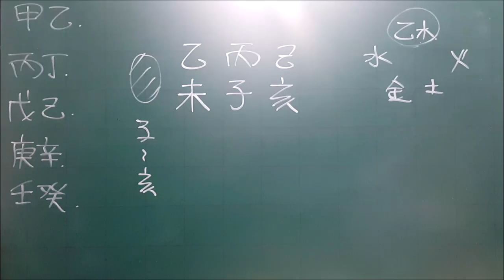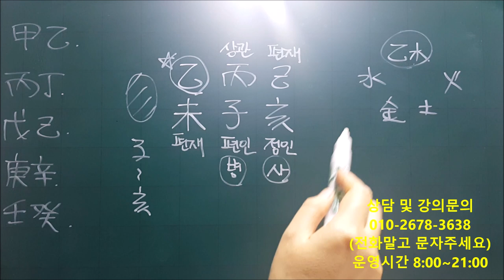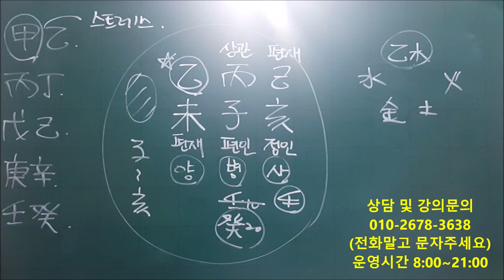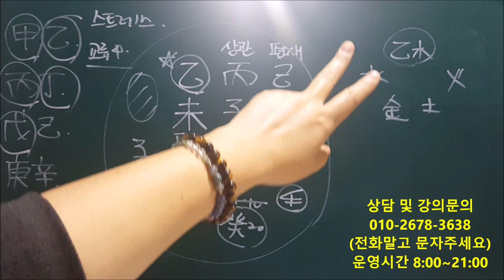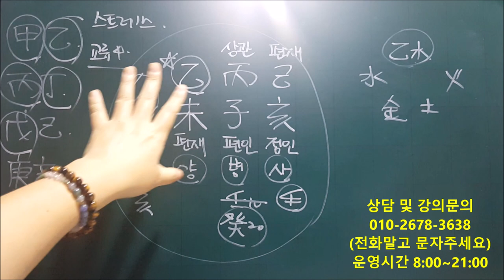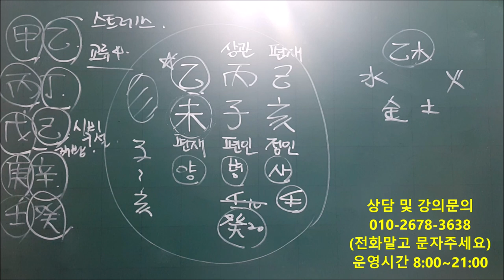│사주│오늘의 운세│2019년 12월24일 화요일 을미일(乙未日)│일간(日干)별 운세│fortune